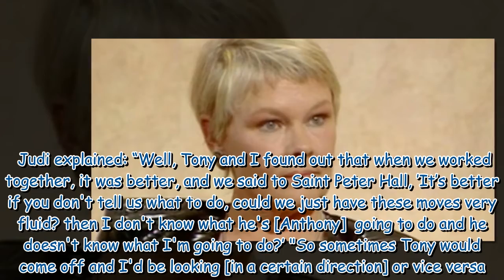‘It's not true' Judi Dench hits back at co star's 'bossy' claims